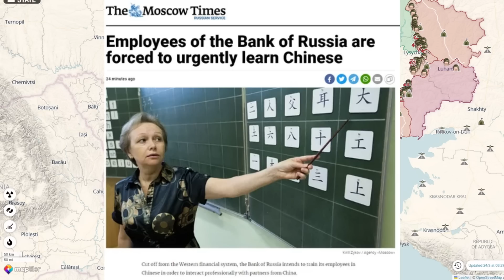Day 394: Ukraïnian Map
24th March 2023. RFs now standing at approximately 169,000+ Military Personnel Losses as of March 24th.

A down to earth and simplified look at the day-by-day happenings on the ground, on the Ukraïne Map. Including news, military personnel losses for Russia, aided by imagery - for Day 394.

Or,

I am still in desperate need of an upgrade to better computer 💻 hardware (now have the🎙!) and software PRO-equipment: so I'd put any received support to fantastic use!

nb. Current Goal: New 💻 Fast Laptop 💻, to speed up post-production (and push out these vids quicker!)

Peace Out.

Juzzie: Military Supply Chain and Logistics Specialist. Technologist. Part-Ukrainian. All Love.